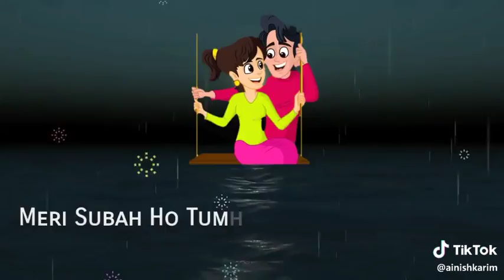Janam janam song||whatsapp status song